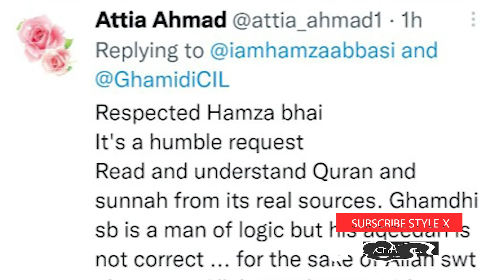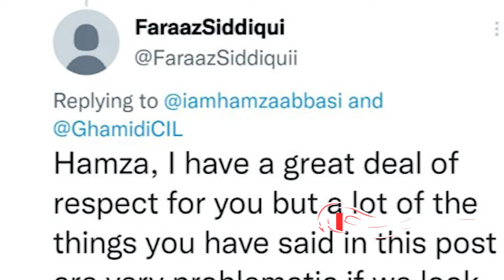The entire Muslim Ummah opposed the beliefs of Hamza Ali Abbasi Style X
X
The entire Muslim Ummah opposed the beliefs of Hamza Ali Abbasi X